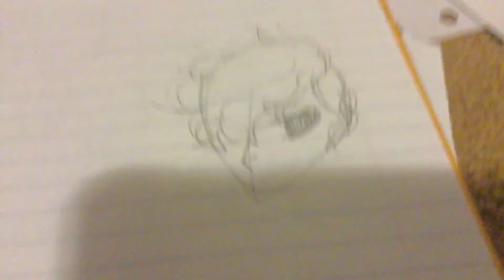Sketchbook tour so far.